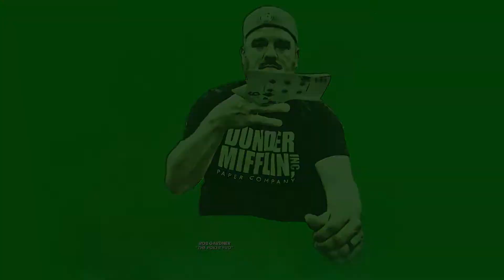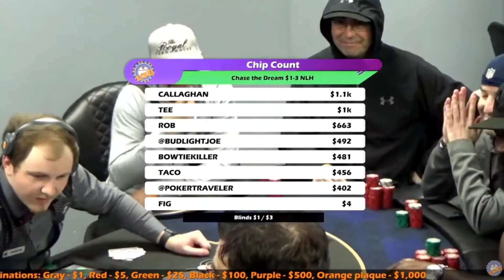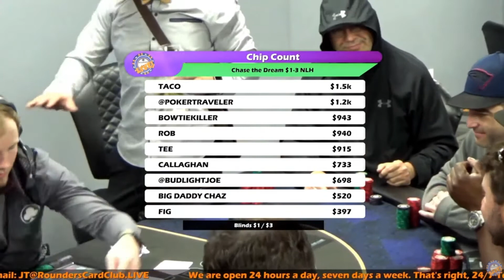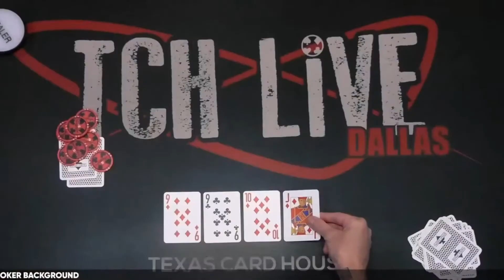Poker Documentary Chase the Dream Episode 3: Lights, Camera, ACTION!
Paul Figliomeni (@FigliomeniPaul) and Rob Gardner (@RobGardnerLive) shift their focus to the live stream circuit as they play a couple of live streams at Rounders in San Antonio, and TCH in Dallas.  Can they turn things around and finish the week strong? Or will they get snake bit live in front of hundreds of viewers..